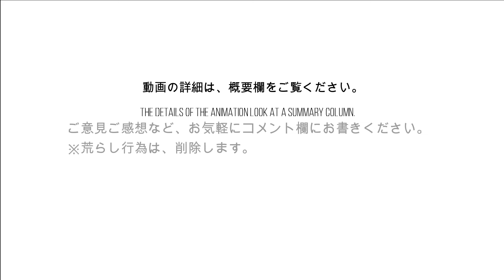首都高で事故 Accident on Metropolitan Expressway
首都高C2 山手トンネルで、追突事故を起こしたと思われる2台の車が、トラックとレッカー車で搬送されていました。
Two cars, believed to have been involved in a rear-end collision, were being transported by truck and tow truck in the Yamanote Tunnel of the Metropolitan Expressway Central Ring Route.